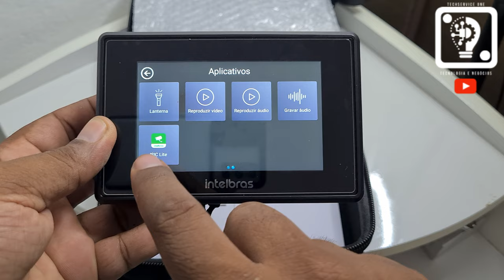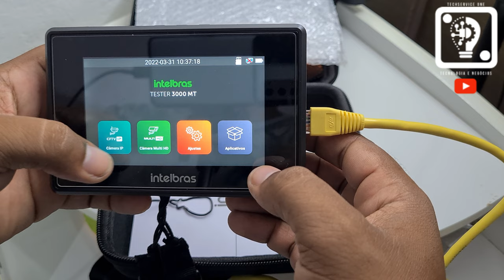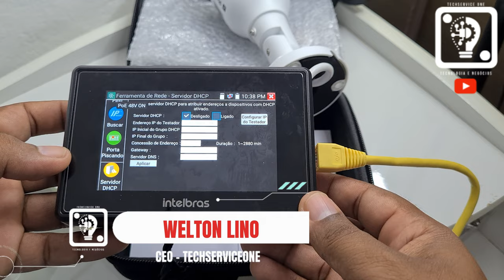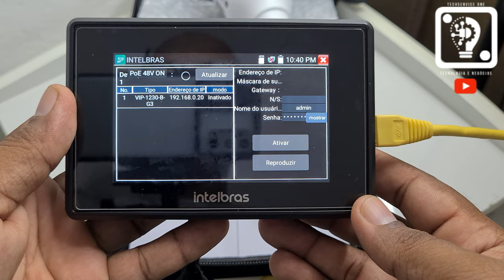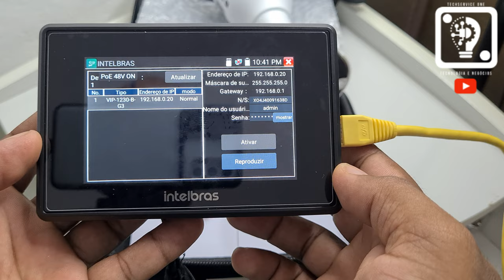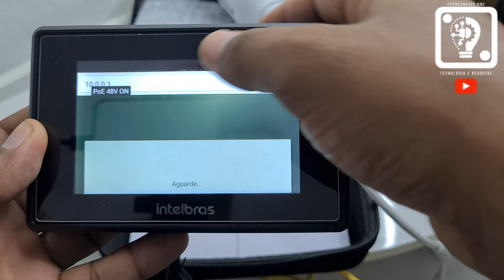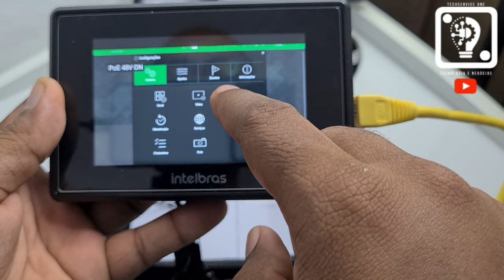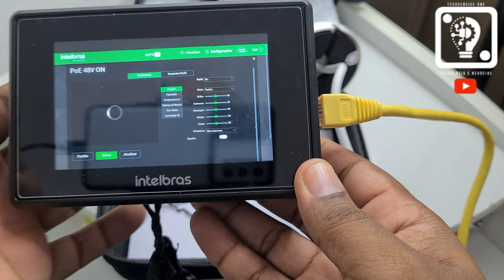TESTER 3000 MT - COMO CONFIGURAR UMA CÂMERA IP DO ZERO SEM DVR |TECHSERVICEONE WELTON 💡⚙️.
Se você tinha alguma sobre o TESTER 3000 MT com câmeras isso acaba hoje!! Assiste até o final e deixe sua experiência nos comentários!!